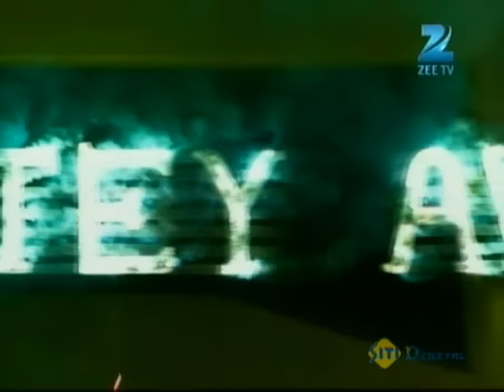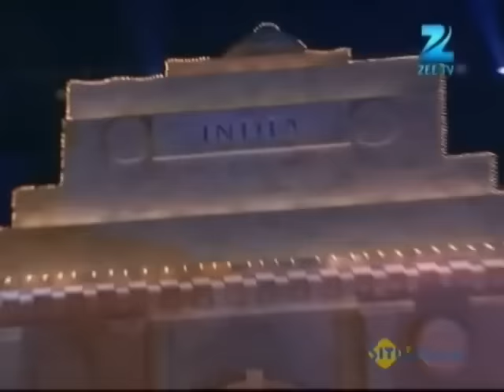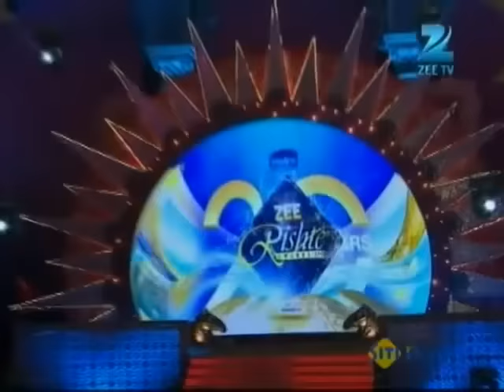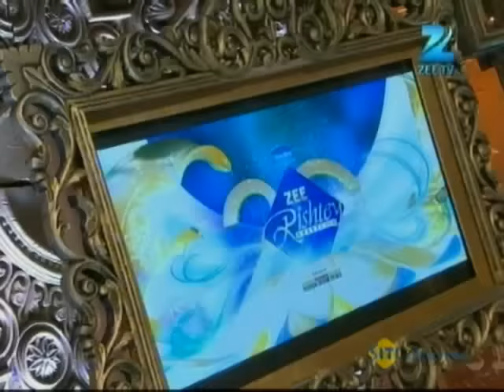Zee Rishtey Awards 2012 December 02 '12